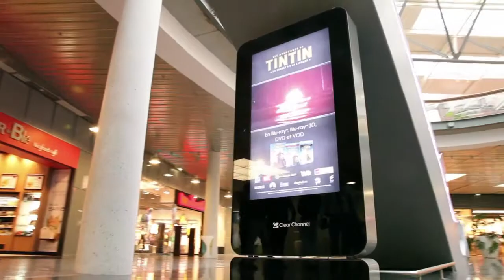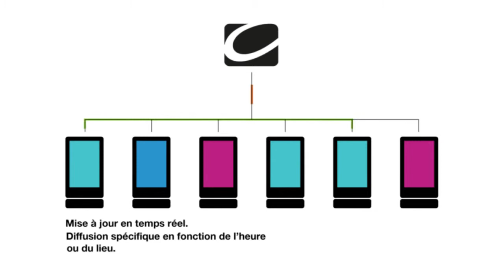Clear Channel France - Trailer @HUBFORUM 2012 Paris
HUBFORUM FORUM  PARIS 2012

Présentation Clear Channel - Emmanuel Pottier, Director of Strategy & New Media Clear Channel France